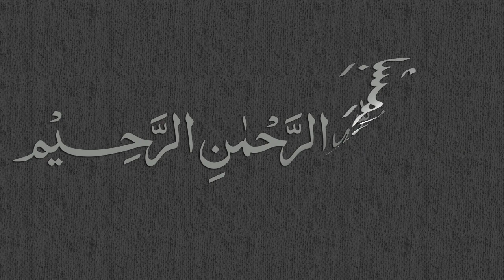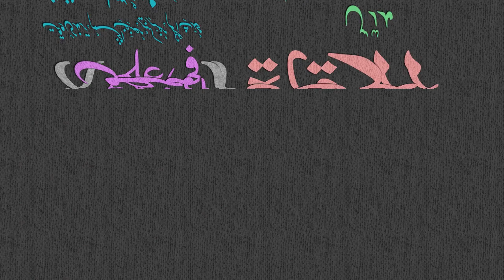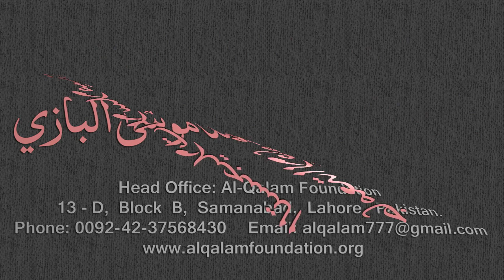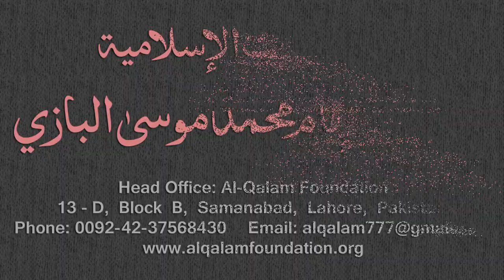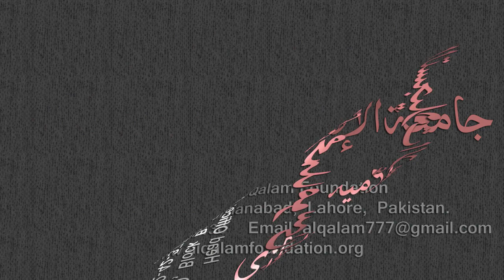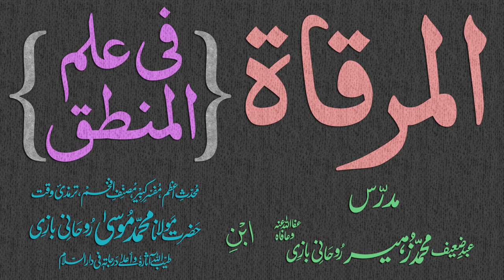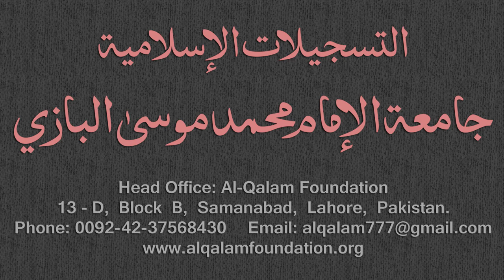Mirqaat Dars - 91 - Page - 045 - Maulana Muhammad Zuhair Albazi - 28/04/2011